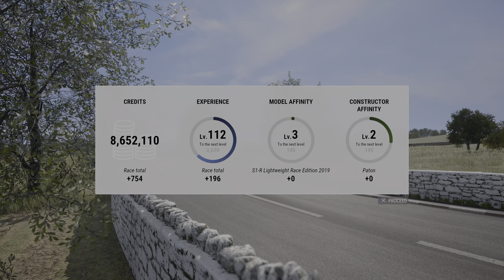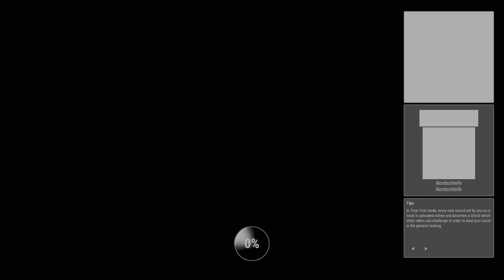RIDE 4 | Career [31] | World League | Stock | Lightweight (PS5)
60fps / 4K / HDR

00:10 Southern 100 - Full Circuit (Time Attack) // Paton S1-R Lightweight Race Edition 2019
03:58 Southern 100 - Full Circuit (Single Race) // Paton S1-R Lightweight Race Edition 2019
17:59 North West 200 - Full Circuit (Time Attack) // Paton S1-R Lightweight Race Edition 2019
24:49 North West 200 - Full Circuit (Single Race) // Paton S1-R Lightweight Race Edition 2019
51:31 Nordschleife - Nordschleife (Time Attack) // Paton S1-R Lightweight Race Edition 2019